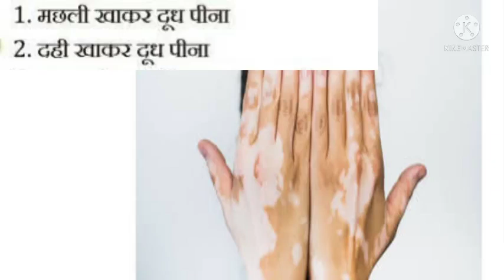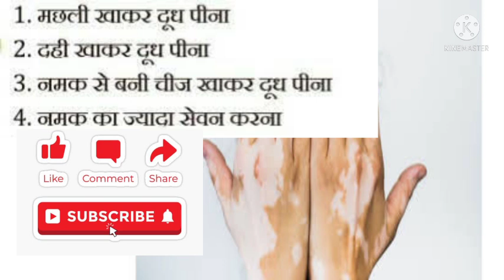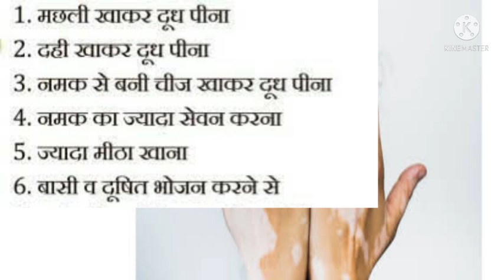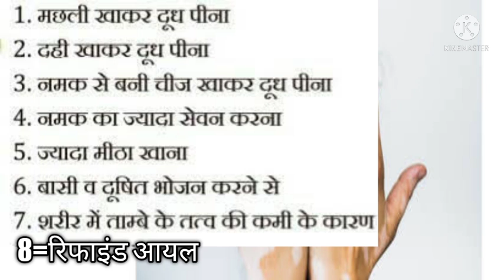सफेद दाग 100% जड़ से खत्म करने के लिए यह 8 चीजों को आज से ही करना शुरू करें/Result 3Months